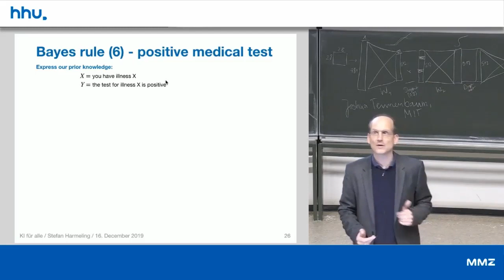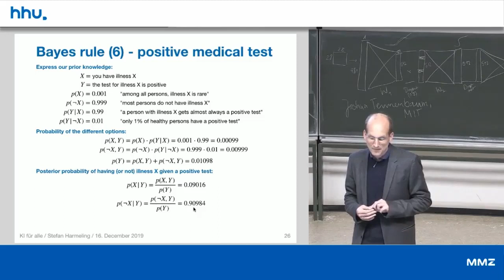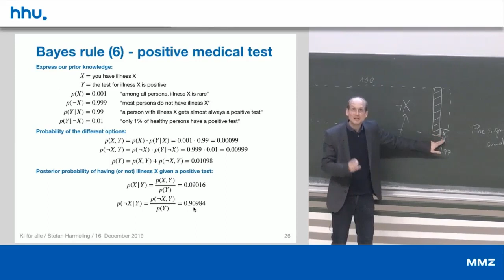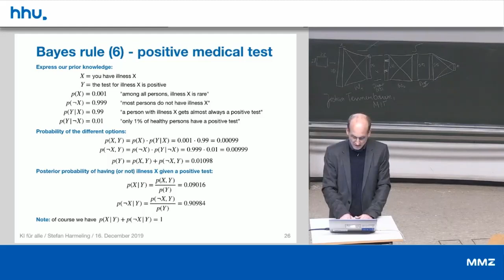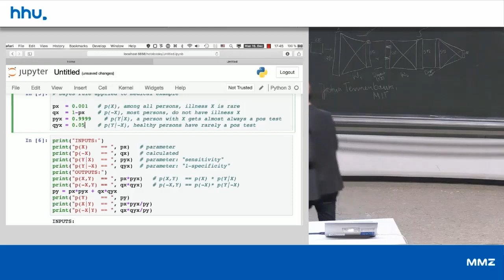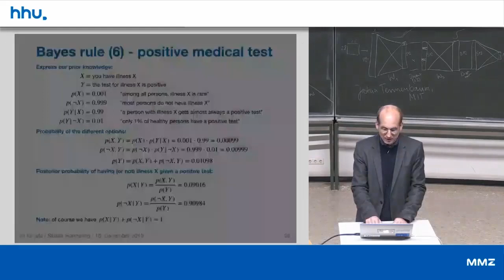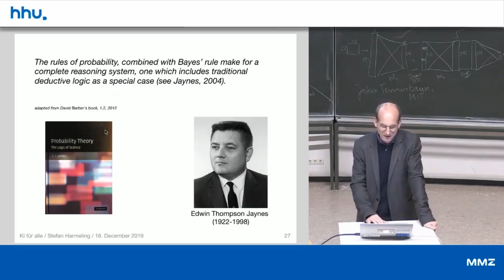07 3 Medical Example